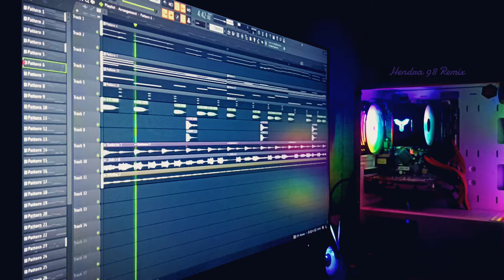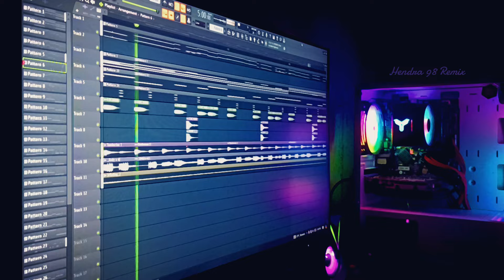DJ SAD !! SU ASING X TARA MO LARANG ( Hendra 98 Remix ) New !!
follow saya di tokoh music pilihan:
Spotify: Hendra 98 Remix